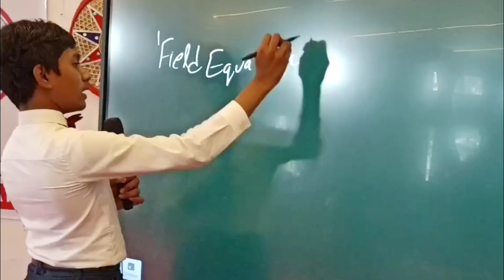🔴 Press Meet 📽️ | PROF. SUBORNO ISAAC BARI | AJMAL FOUNDATION, Hojai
PROF. SUBORNO ISAAC BARI YouTube channel:: @BariScienceLab